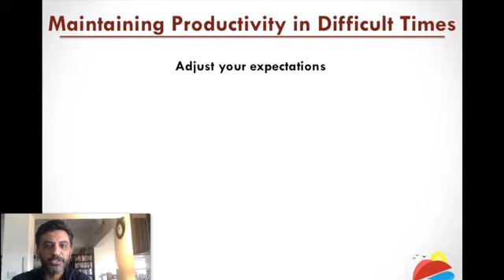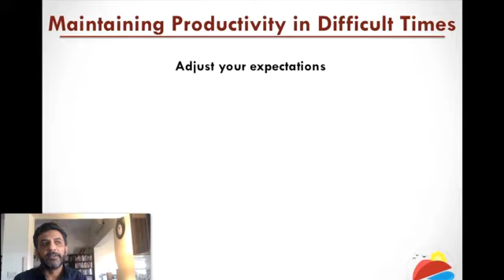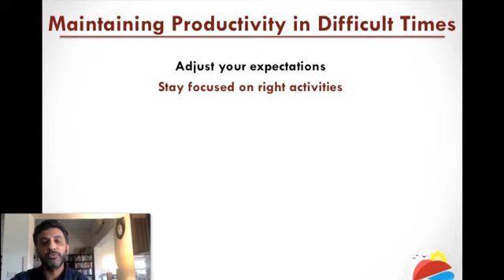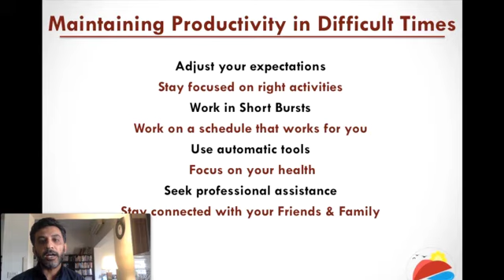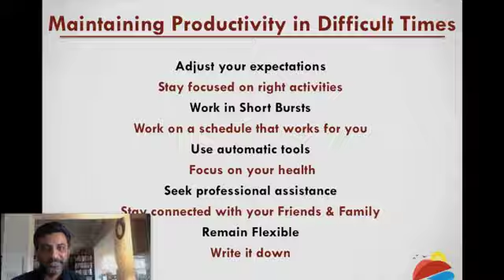Remaining Productive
If you want to know more about Umer Raza , you may click at his linkedIn profile